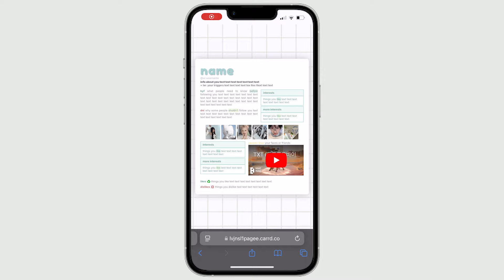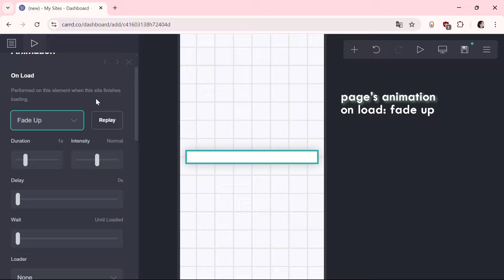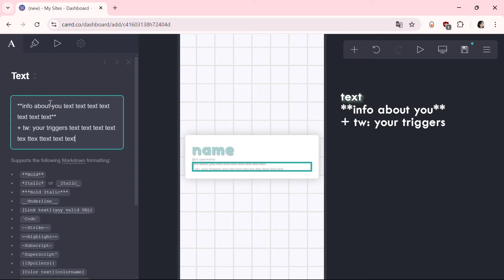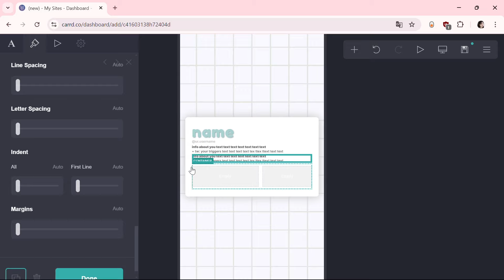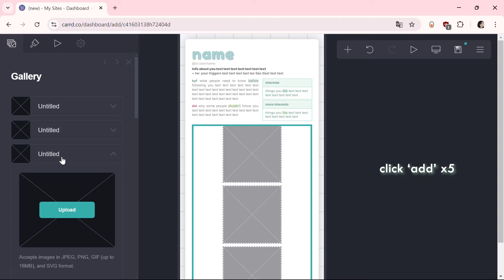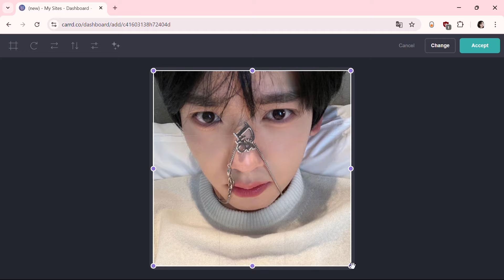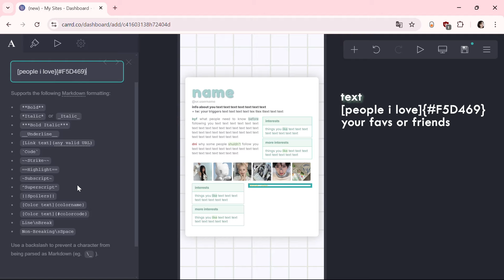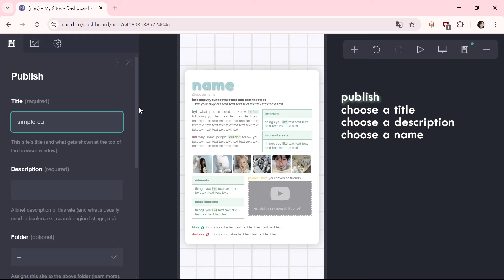minimalist site; one page carrd tutorial (free plan)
☆ faq.
- do i have to put credits?
  it's not necessary, unless the carrd specifies to give cr to the autor
- do i need a pro carrd account?
  no, all my tutorials are for free plan except if it says pro
- why the song switched or doesn't match?
i had to change them due to author's rights

☆ music in this video (doopiano)

() phone preview
() tutorial
() results